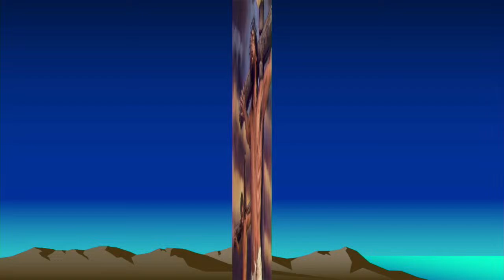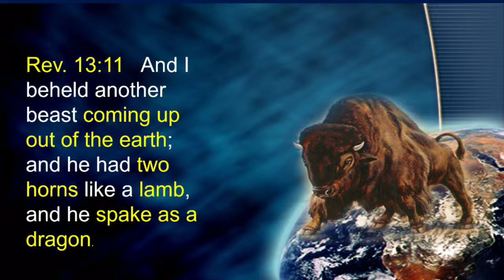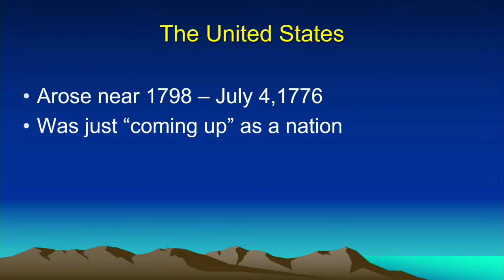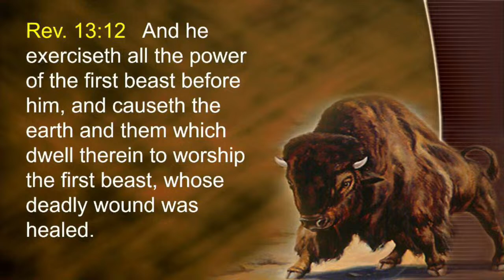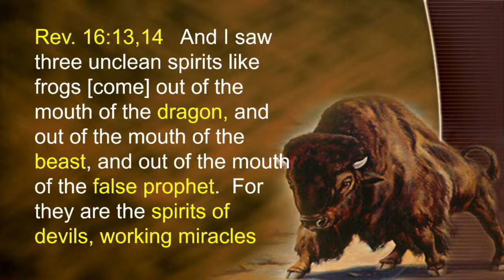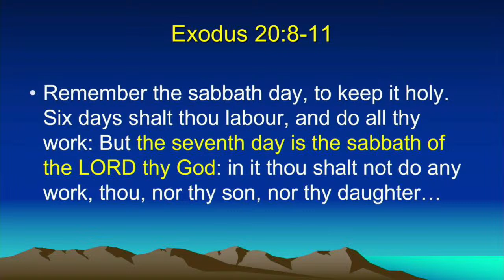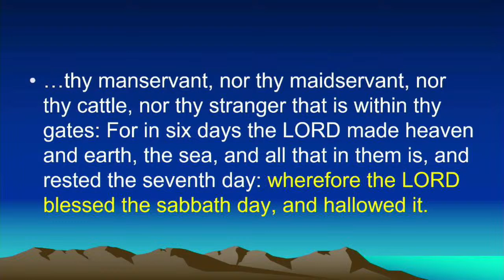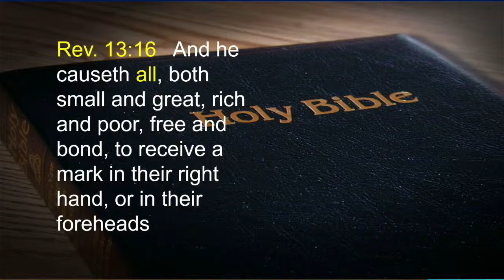America in Prophecy || Victory Series || Pastor Karl Archer || 04-19-2024